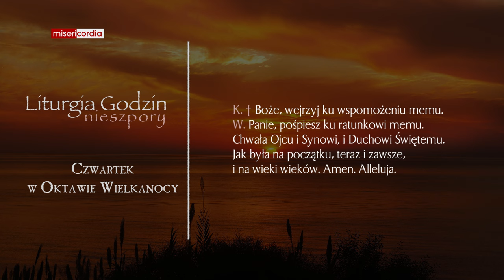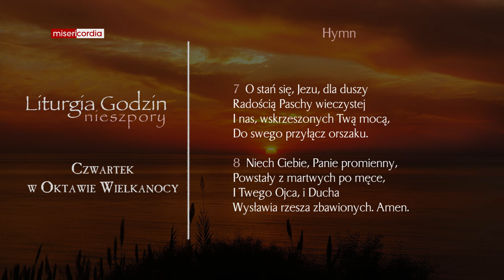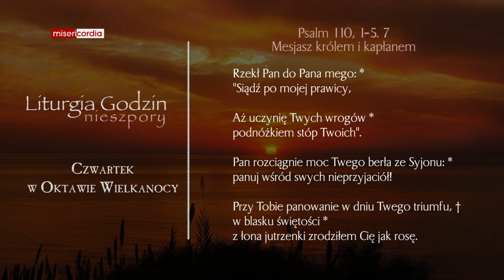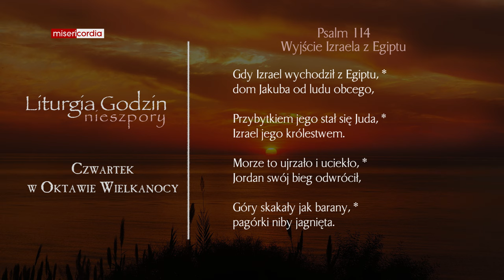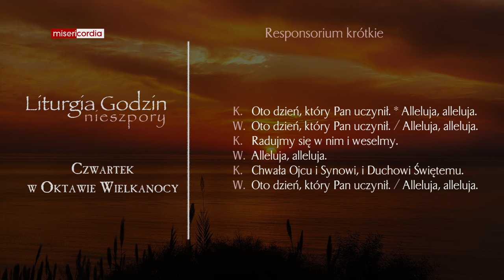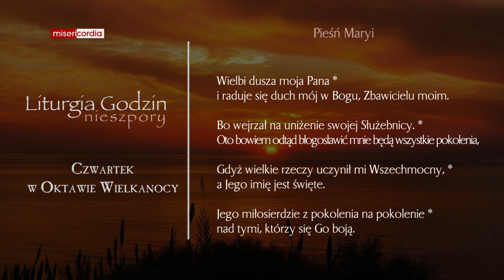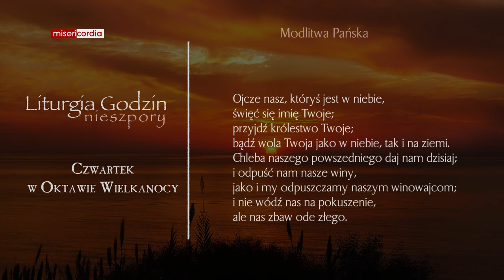Liturgia Godzin | Nieszpory | Czwartek w Oktawie Wielkanocy